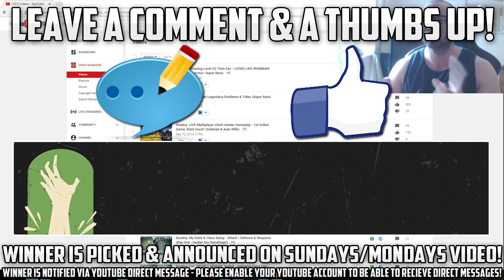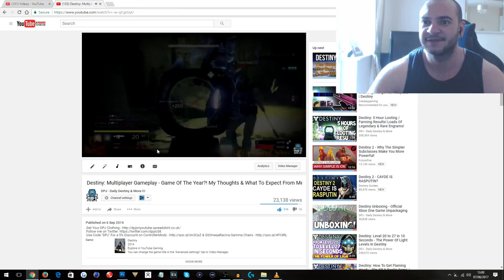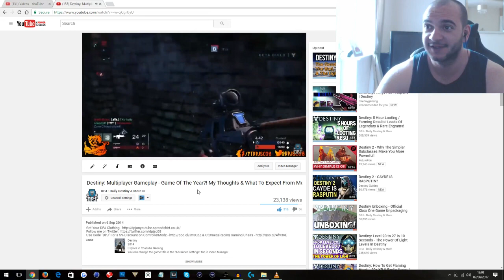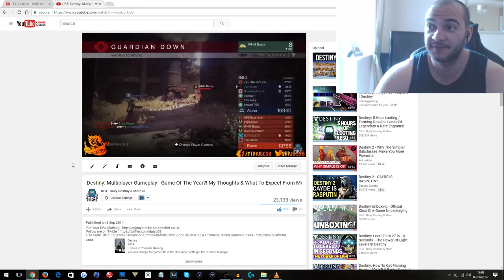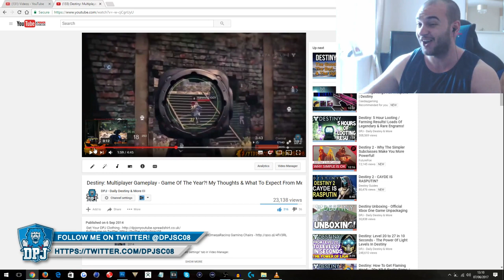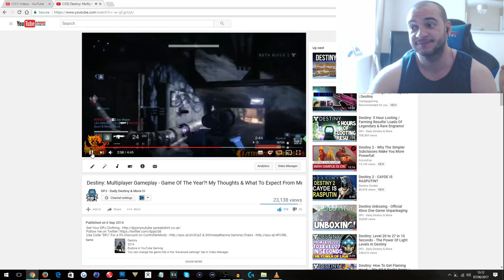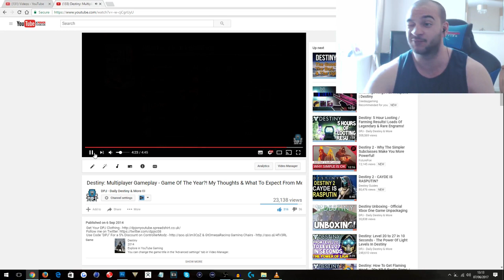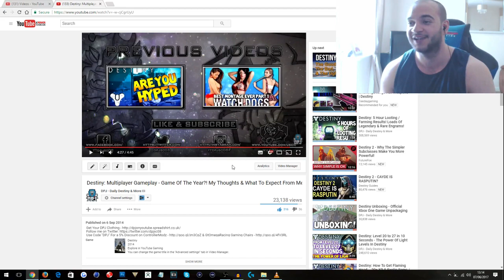Reacting To My First EVER Destiny Video!! WTF Happened To PvP? I predicted The Future!